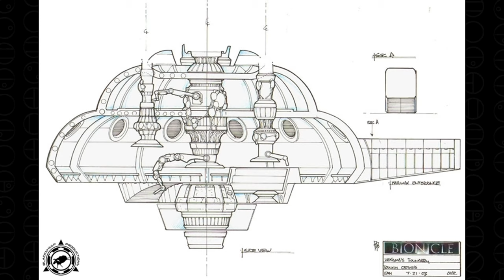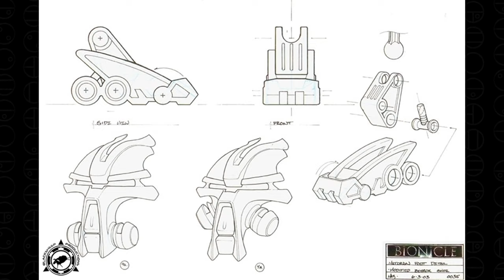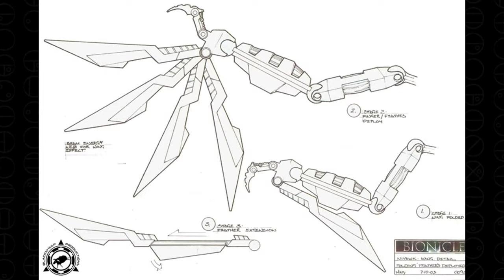Bionicle Concept Art: Legends of Metru Nui by Blacksheep Productions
A slideshow of the Concept Art of Bionicle 2 - Legends of Metru Nui made by Blacksheep Productions

Bionicle 2 - Legends of Metru Nui (Original Score) - 05 - Arena Challenge by Nathan Furst